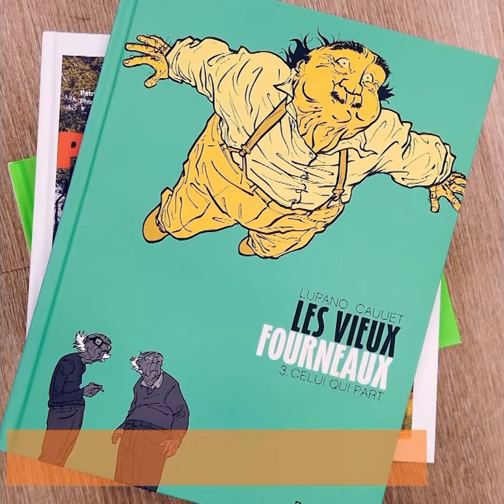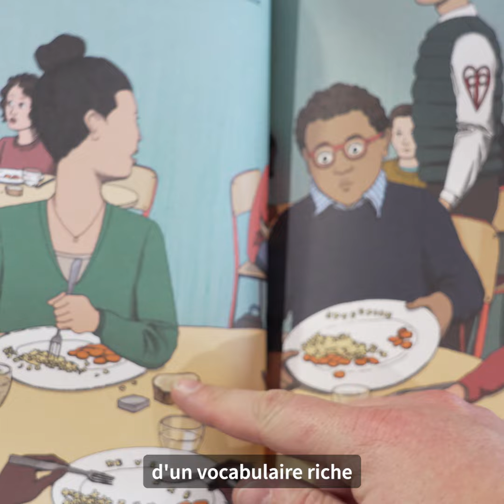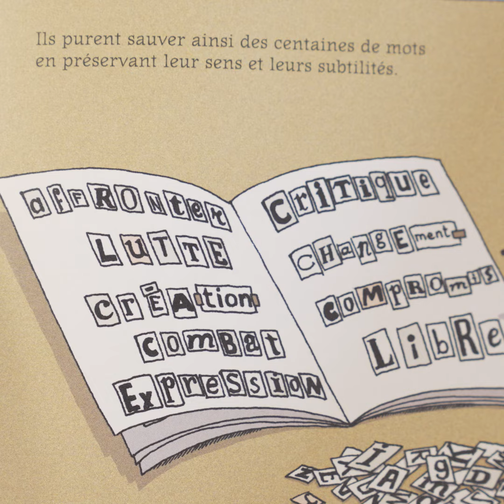Minutes Livre - "Le tyran des mots" de Rémi David et Valérie Michel, éditions motus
"Le tyran des mots" de Rémi David et Valérie Michel, éditions motus

Dans un royaume lointain, un horrible tyran persécute son peuple. Redoublant d’imagination pour conserver son trône, il décide un jour d’interdire aux habitants de prononcer certaines lettres ou certains mots. De fil en aiguille, des mots disparaissent vraiment, puis des émotions et même des pensées. Une fable qui rappelle combien la liberté de pensée et liée aux mots, et aux idées qu'ils véhiculent.
 Mis en mots par Rémi David et sublimé par les illustrations de Valérie Michel, ce roman graphique interpelle par son sujet et la justesse de son ton. Un auteur, une illustratrice et un éditeur normands pour une collaboration réussie !

Entretien à la librairie La Grande Ourse à Dieppe

Vidéo : Paris Normandie